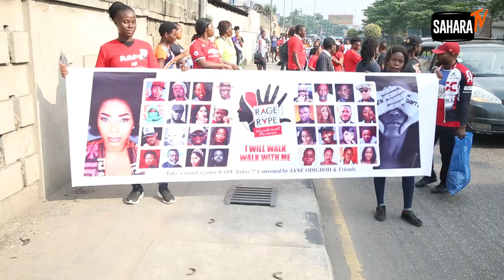Rape Culture: Celebrities And Others Walk Against Rape In Lagos Demands Castration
Celebrities and dozens took to the streets of Lagos against rape culture. This walk was organized around the radical notion that no one deserves to be raped. They sought to bring awareness to sexual violence, end rape culture and discuss consent.